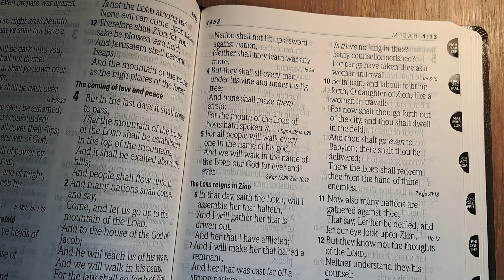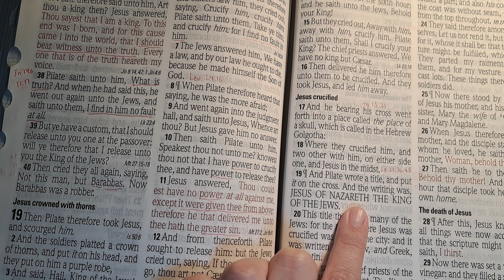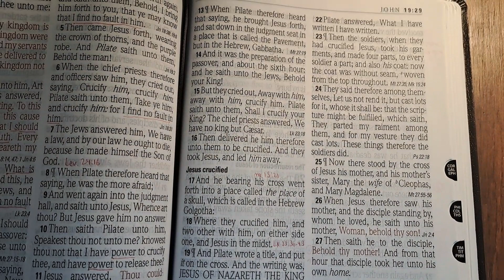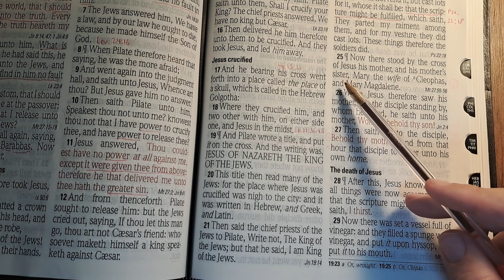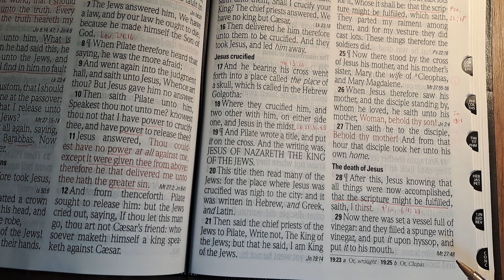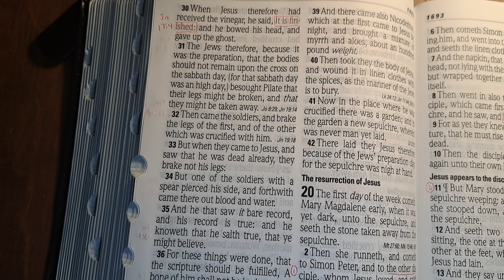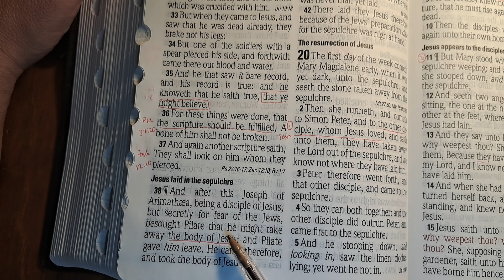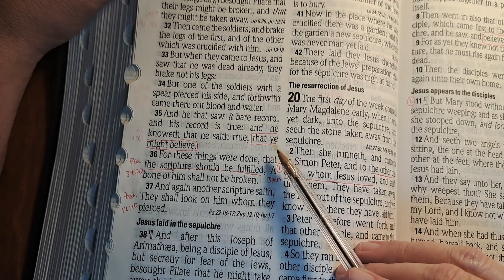Bible Study and Prayer Time: John 19:17-42 ("It Is Finished")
This video is part of a project called Parking Full Time, a personal faith-based project that seeks to display the glory of God’s creation by exploring America one park at a time.  I do not, have never, and will never receive any monetary compensation for any work done for or produced by this project.  In return for my thousands of hours on the trail and in front of the computer, all I ask is the opportunity to declare to you Jesus the Christ, the Creator and Saviour of this world.

Chapters:
0:00 Introduction and Verses 17-18
5:38 Verses 19-24
13:50 Verses 25-27
17:19 Verses 28-30
23:38 Verses 31-35
27:39 Verses 36-42